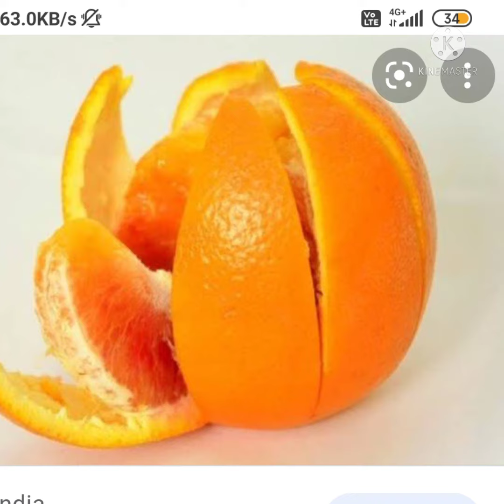brightningcream orange cream